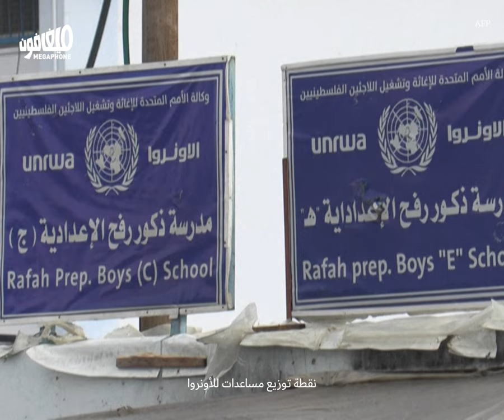مهزلة الإنزال الجوّي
تحتاج غزّة اليوم لكل رغيف خبز بوجه سياسة التجويع التي فرضها الاحتلال. المعابر مقفلة، والأنظمة المتواطئة مع الاحتلال كثيرة، فاتّجهت بعض الدوَل إلى إنزال المساعدات جوّاً على القطاع، بعرضٍ يفيدها ويفيد الاحتلال، ويفيد الجمهور، وقد يفيد أهل غزّة.